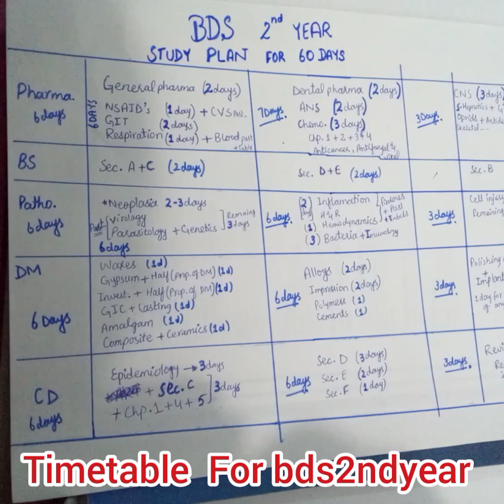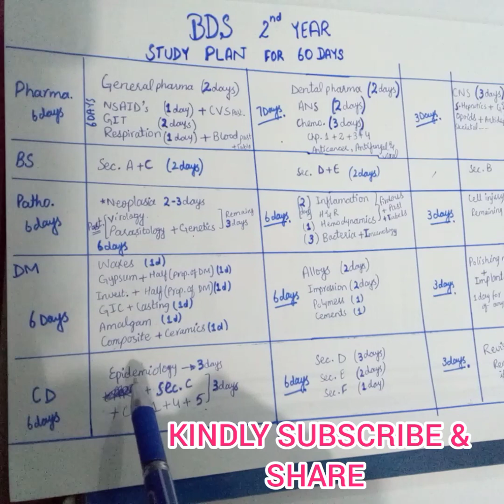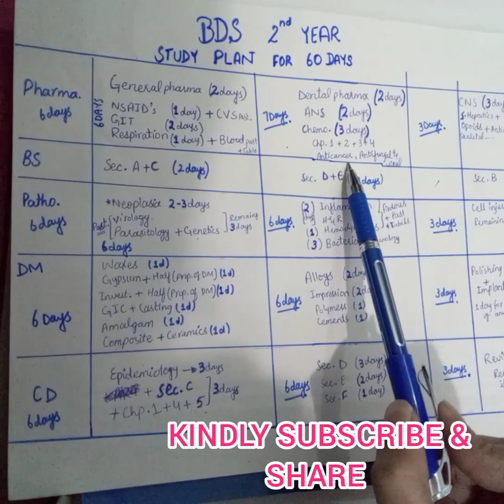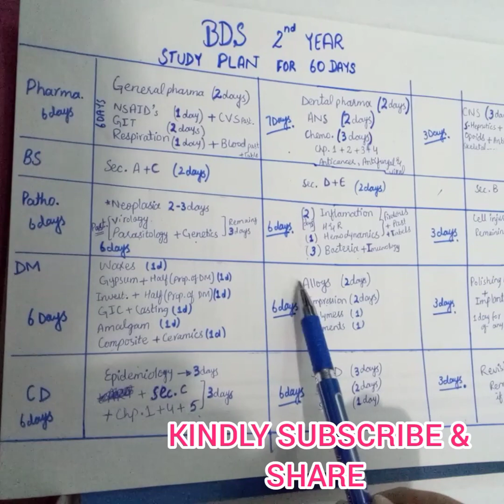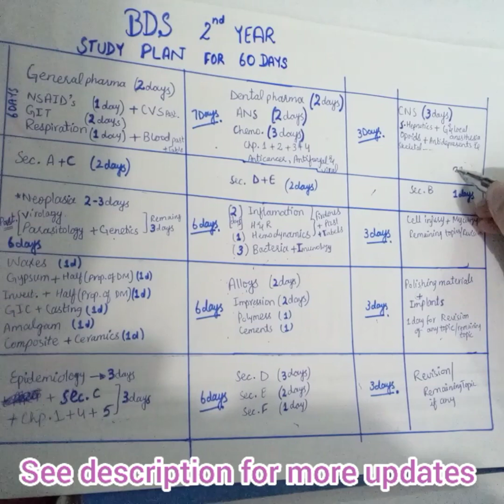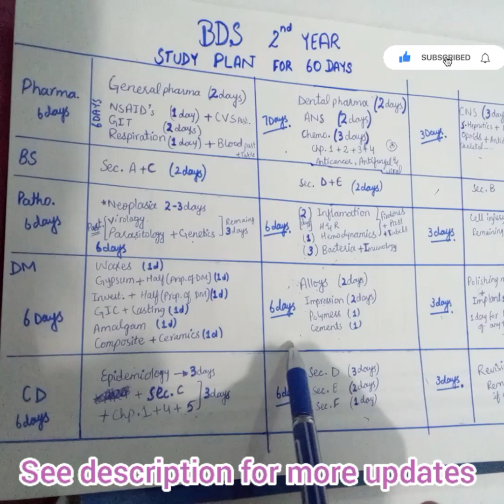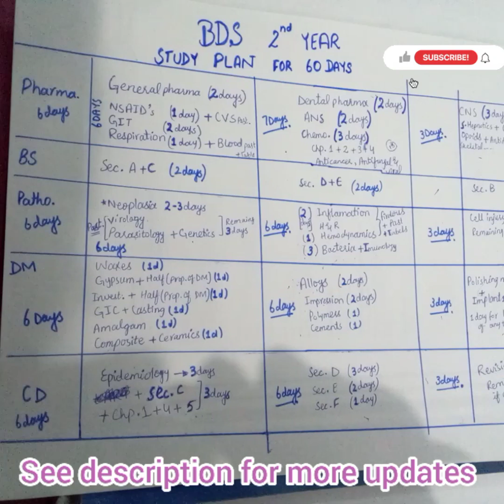60 days STUDY PLAN With Imp.guidlines FOR bds2ndyear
BDS 2nd year study plan
how to study in short time
Ill be really helpful for you guys InshAllah

I'm on Instagram as @motivational.shf. Install the app to follow my photos and videos.